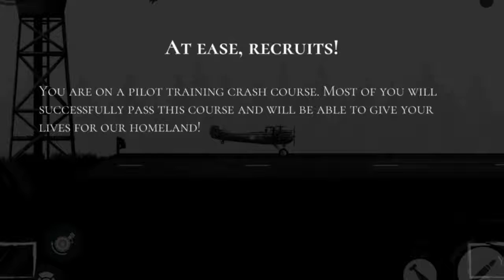The Warplane Inc. Experience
Warplane Inc.